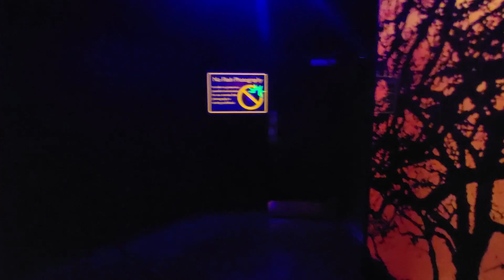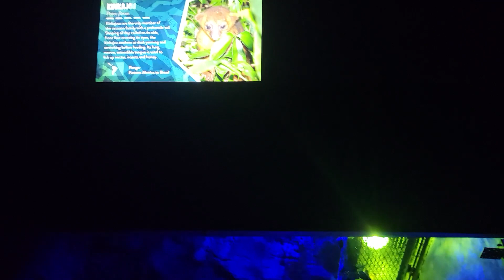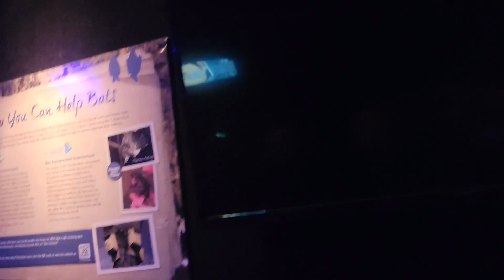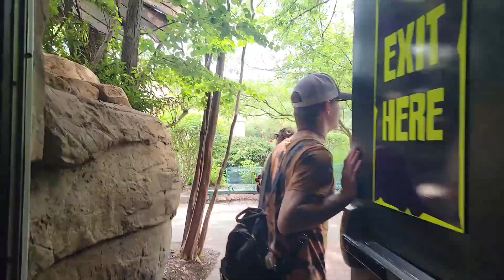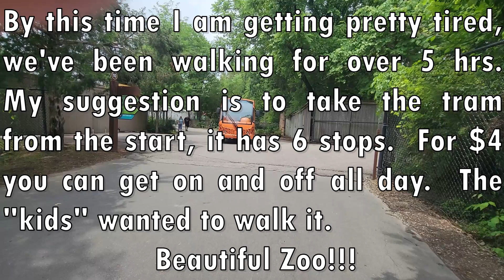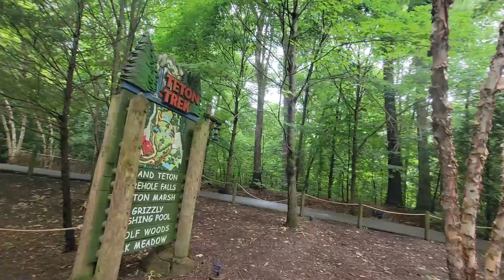👉Part V - The Memphis Zoo👉👉Animals of the NIGHT 🦇🐀👀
Part FIVE of our visit to the MEMPHIS ZOO in Tennessee, BEAUTIFUL TENNESSEE!!
Charlene
Now What Travel Ready

Check out this umbrella... it lets the wind breeze through but not the rain!
👇👇👇Windproof, Waterproof Umbrella

I LOVE THESE SANDALS! So comfortable!
👇👇👇 Hiking Sandals for Women
You'll see me using this handy dandy little invention in some upcoming video.  The weed eater I have is great, but it is sooo heavy for an old lady like me.  Colin added these to it, and biz bang, I am zipping around the yard... getting it done!  Great item!
👇👇👇 Adjustable Support Wheels
I don't want the "Littles" visiting and getting chewed up from playing at grandma's house!  So, I've been using this to control fleas, ticks and other creepy crawlies out there.  It is working good!  Safe for children and animals alike!
👇👇👇Wondercide - Flea and Tick Spray Concentrate for Yard & Garden.  Natural Essential Oils – Kill, Control & Prevent, Fleas, Ticks, Mosquitoes & Other Insects. Safe for PETS, PLANTS & KIDS!
👇👇👇Superrella Screen House 13x9 Ft Canopy Tent, Sunshade